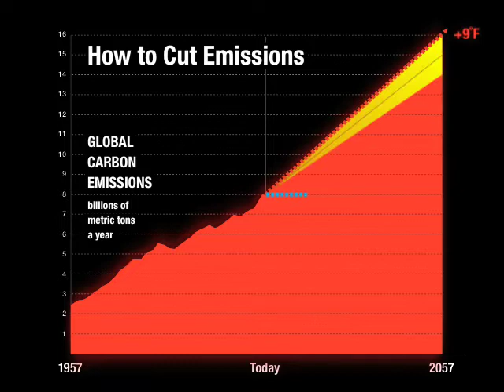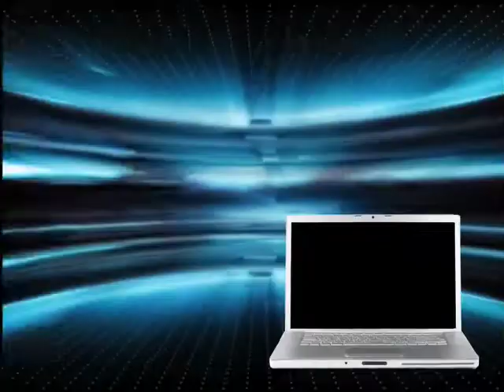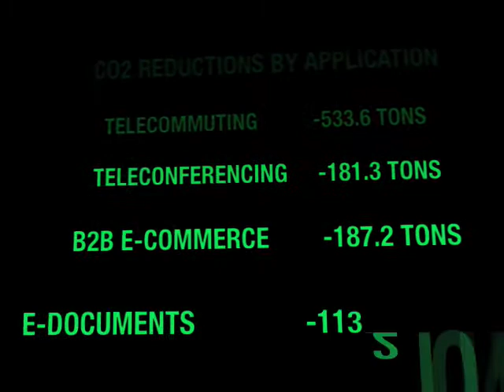Global Warming and Broadband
Video showing how broadband can help to prevent global warming.